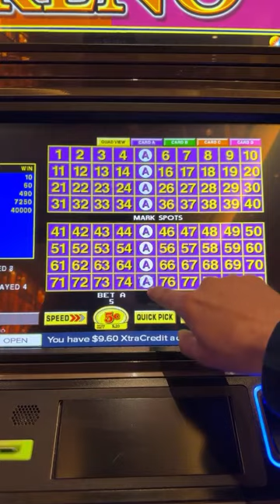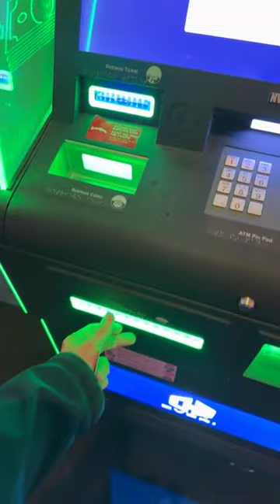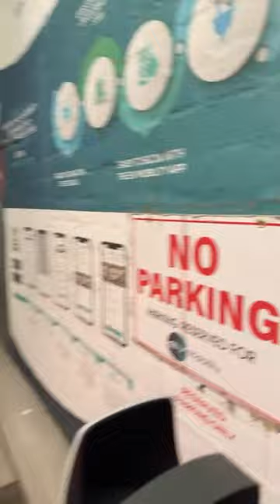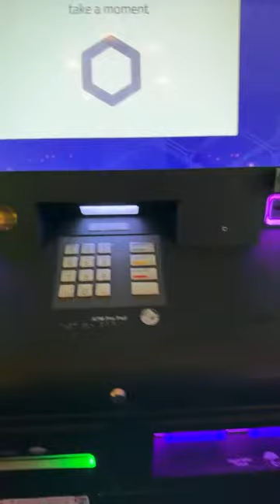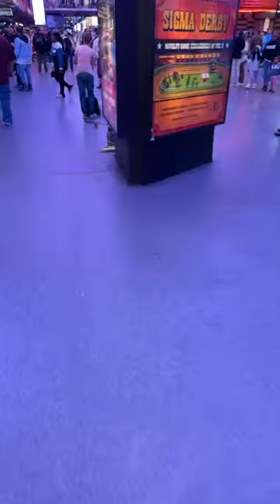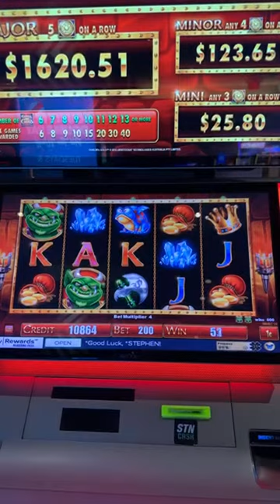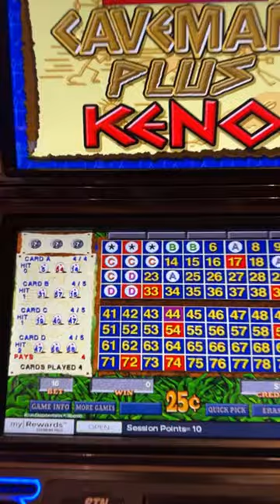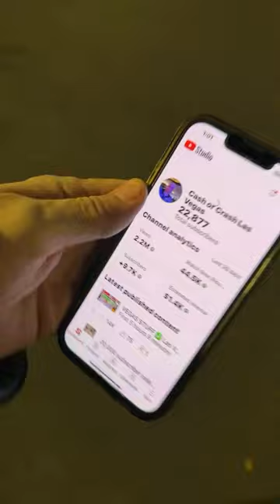VEGAS STUFF ✅ Las Vegas LIVE Cash or Crash - LIVE Stream STUFF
LOON - JUST FOR FUN! - Thank you all for your Support:
Laura S
Elen Snider
Elaine Clifford
Noah Helmers
Wendy
Keithï¼‡s world
patthepiercer
Slotty Math Teacher
Gail Mott
chris dye
Luke Vagle
D 23 NO
NV_Cruzer
Starting Over in Vegas
Mike K
inaluham
Suzi Luck Has Arrived
SkyeCanyonGator
WizardCrystal
Yellow City Mom
IdahoPohTaToh
Tina Horsley
Joseph F
weedman the great
Papa Bee
TrendsThriftShop
John Landeroz
Mr.X
kevli33
â  ˜wÎ¿Î™â¨  ÅŸÏ  Î¯Ê€Î¯Êˆâ  ˜á“šá˜  á—¢
F Donoghue
Keno Lady Adventures
trijntje oosterhuis
N-I-S-S-Y-ANGEL
Cristy Welch
Clive. P
Steve Miller
Glenn Cole
Dark Orchid
Cynthia Gagnon
Expressionistix
mom of 1
Ronnie C
Kingfish
Art Bustamante
Keon Green
Myrna Bergen
Bellylove S
Devon Morrill
Vegas to Cali
KittyKaleidoscope
RealBron03
Kia-Belle
TundraMike
Steven Powrozek
Steve D
REBEL DAWG ADVENTURE TEAM
Charlie M
marymcq2
ePhoenix
Jeff Bryan
Shree Raman
Sparky_DaClown
Miss Frog
richard dibble
Robyn T
Turd Ferguson
don snider
d baldy
Jack Stephan
Jim S
Jim Tompkins
D H
Party Mcfly
Julie K.
DrivingInCircles0
Diane Eichler
Robert Eichler
gary mccord
Robert Rodriguez
Renee T
Traci Taylor
Laura R
Steve O
diana mcmahon
Jeff Mojave
Mike L
DESI G
Cry96Tears
Arliss
Jenniferlea808
Connie Thomas
MCHighLife
jack.with.an.e
T.O. Wildcat
P Z
NES Lotto Scratcher
captaincrunch72
Steve Houser
Bruce B
Long Shot
Andy P.
William Weir
MomFoodPlantandThingsðŸª´
Great Scott
Denise Saxton
kezz14
Seeking Vegas Sunrise
Marnie B
Lizzie Hatch

3 SIMPLE RULES
1) NO POLITICS -RELIGION -CONTROVERSY -SENSATIVE ISSUES- VAX or Other HEATED TALK
2) Be NICE
3) We do NOT Speak Ill of other Youtube Channels or Other People -